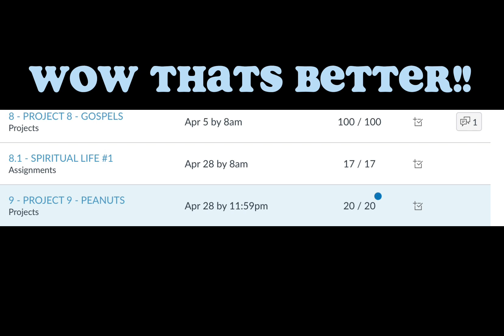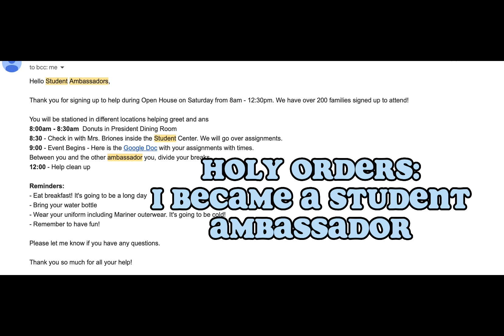7 SACRAMENTS BY AMANDA J